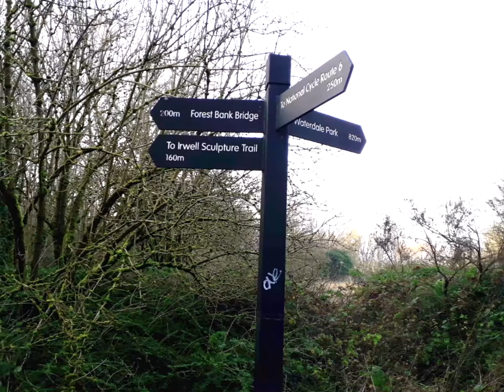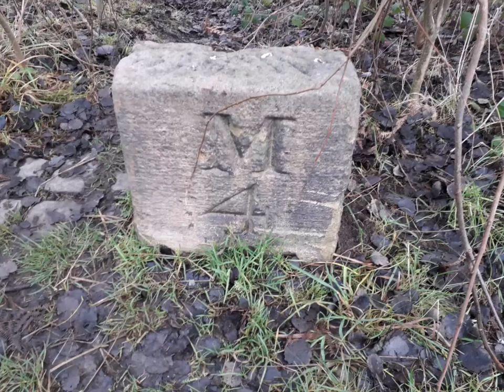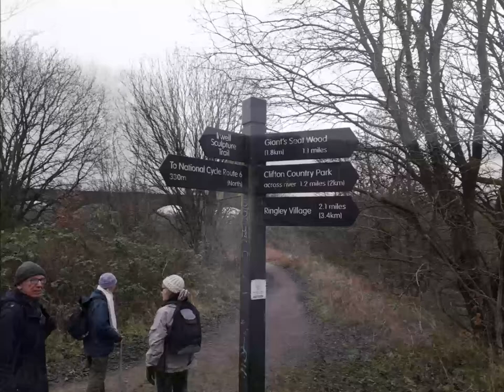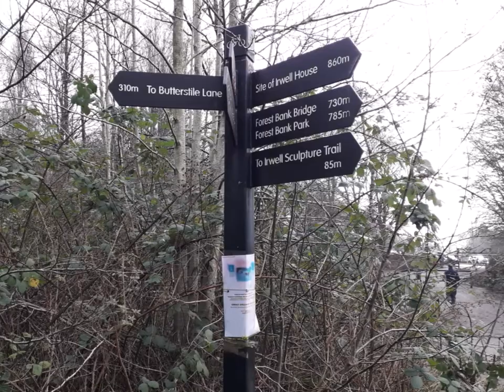Stroll around the 13 Arches near Clifton Country Park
New Year's Day Jan 1st 2020 stroll from Rainsough Community Centre to the 13 Arches and back. We do this stroll using different paths and sometimes we go to Clifton Country Park or cross over the motorway and go to Radcliffe or Ringley Village or Moses Gate Country Park.